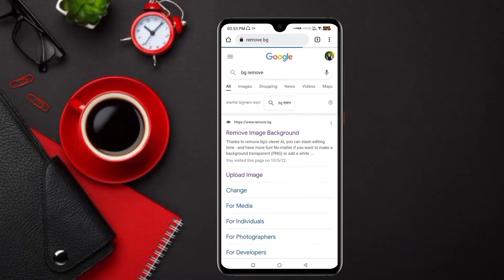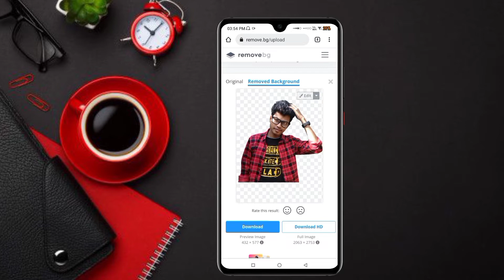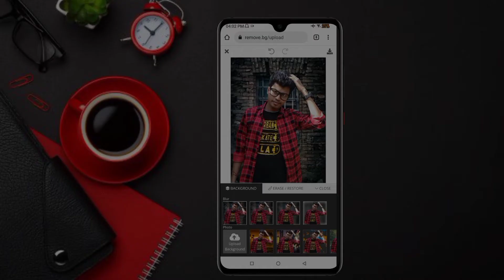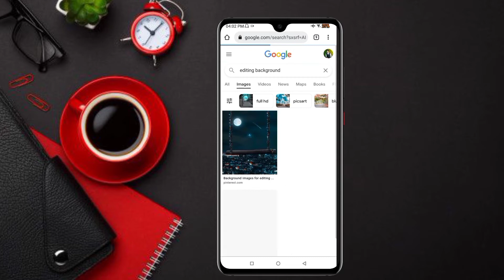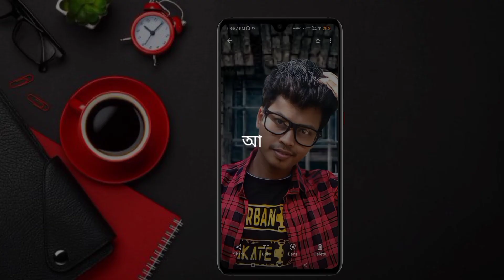অনলাইনে ফটো এডিটিং । Online professional photo editing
মোবাইলের সাউন্ড বাড়ানোর টিপস । Android Phone Sound Volume Booster ! increase Speaker Sound 2022

 ✍️.. ... আজ এই ভিডিওতে আমি আপনাদের দেখাবো

   এই ভিডিওতে আমি আপনাদের দেখিয়েছি মাত্র 1ক্লিকে আপনার মোবাইল দিয়ে তোলা সাধারন ফটোটিকে একদম প্রফশনাল ফটো এডিটিং করে নিতে পারেন আর এই অসাধারন ট্রিকসটি আপনাকে শিখতে হলে এই ভিডিওটির প্রথম থেকে শেষ পর্যন্ত দেখতে হবে

        ✍️.. ... দেখেনিন সমস্ত বিস্তারিত তথ্য ...

           👇______Translate______👇

✍️.. Hello friends ... today I will show you in this video

     In this video I have shown you how you can edit a simple photo taken with your mobile phone with just 1 click by editing a very professional photo and if you want to learn this amazing trick you have to watch this video from beginning to end.

             ✍️... Find Out All The Details ...

🔵 মাত্র 1ক্লিকে ফটো editing করার জন্য

__________________ USE____________________
➡️ Flipkart - Boya By - M1- ⤵️

➡️Amazon - RGB Light -⤵️
AQUA KMI 50 Watts Flood Light, Multicolour, Round

➡️Amazon - Digitek 9Feet Light Stand Link⤵️
DIGITEK® (DLS-9FT) Lightweight & Portable Aluminum Alloy Light Stand for Ring Light, Reflector, Flash Units, Diffuser, Portrait, Softbox, Studio Lighting & More Ideal for Outdoor & Indoor Shoots

➡️Flipkart - Microphone Link⤵️

➡️ Flipkart - Link - Black Background Screen Link⤵️
Take a look at this Stookin 8 x12 FT Black LEKERA Backdrop Photo Light Studio Photography Background Reflector on Flipkart

___________________My____________________

🙏________Tech With Bangla_______🙏